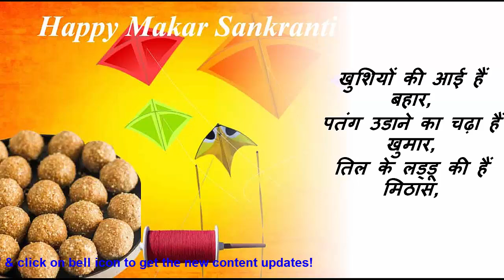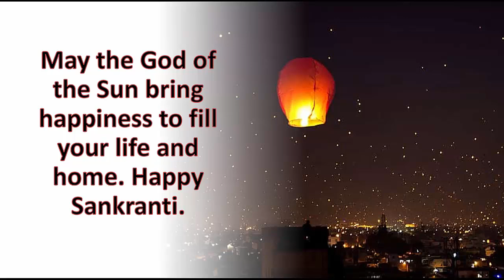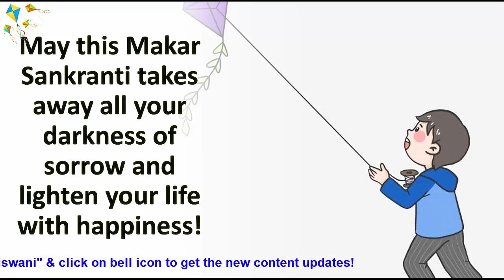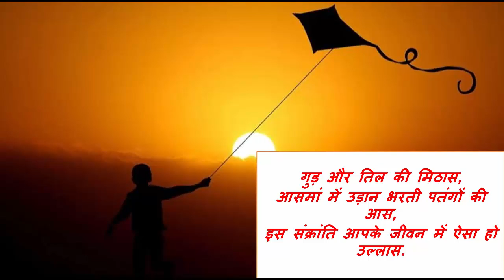Happy Makar Sankranti Wish करने के 6 नए तरीके | Sankranti 2022 Messages, Quotes, Wishes & Greetings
Hello Friends this is Pooja Jaiswani.
Happy Makar Sankranti Wishes
Happy Makar Sankranti
Different Ways to Wish Makar Sankranti
Perfect Makar Sankranti Wishes for 2022 to Send to Everyone on Your List
Makar Sankrant Wishes for Spouses or Partners
Happy Makar Sankranti 2022: Wishes, Greetings, Messages, Quotes, Images
Makar Sankranti 2022 Wishes
Best Wishes for Makar Sankranti
Sankranti Wish करने के 6 नए तरीके
Happy Makar Sankranti 2022: Wishes, quotes images for WhatsApp and Facebook status
Happy Makar Sankranti 2022 wishes quotes images and whatsapp status
Happy Makar Sankranti 2022 Quotes, Wishes, Images, Messages, Greetings, SMS
Happy Makar Sankranti 2022 Wishes Images Messages, Status
Makar Sankranti 2022 Wishes Image, Messages
Happy Makar Sankranti status|Happy Makar Sankranti 2022|Happy Makar Sankranti wishes|
Happy Makar Sankranti 2022 | Happy Makar Sankranti Wishes |Makar sankranti status | Whatsapp Status
Happy Makar Sankranti Wishes | Happy Makar Sankranti Status 2022 | Best Wishes For Sankranti |
Happy Makar Sankranti Wishes | Happy Makar Sankranti Status 2022 | Best Wishes For Makar Sankranti